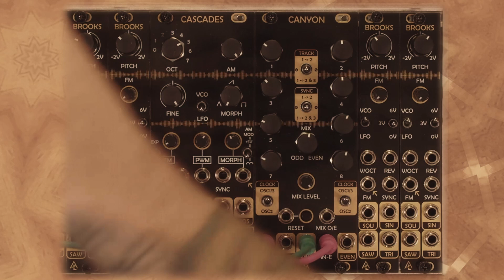CANYON: Sub-harmonic/Stepped CV Generator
Canyon is a sub-harmonics generator with two sections fed by two different clock sources.  The first section offers odd sub harmonics, dividing the clocks by 1, 3, 5, and 7.  The second section offers even sub harmonics, dividing the clocks by 2, 4, 6, and 8.  These two section outputs are then mixed together via a voltage controlled crossfader.  The outputs can either be used in the audio range to create rich sounds or used at slower rates as CV sources, even patched back into one of the oscillators.  Each side of Canyon can also be clocked independently, which can lead to some rich tones.